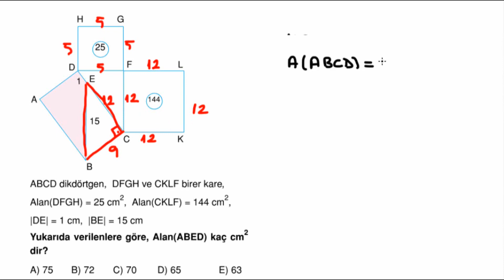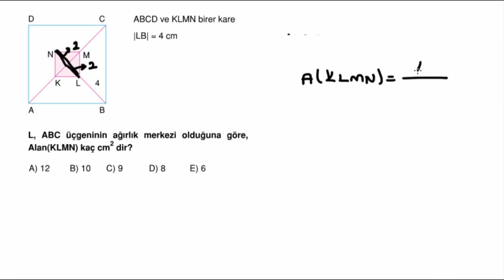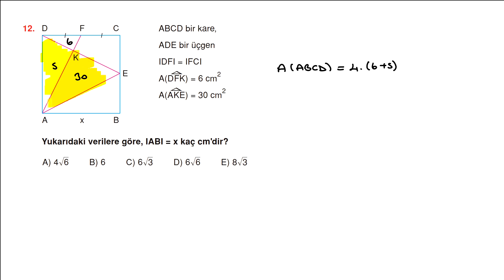POLİMAT YAYINLARI 10.SINIF MATEMATİK SORU KİTABI SAYFA*252-253